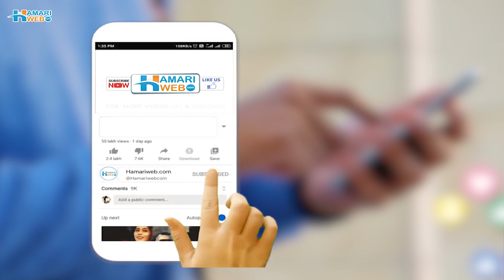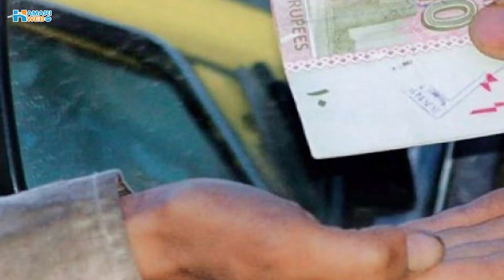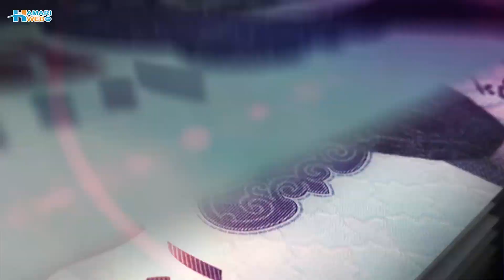Beggar Mafia in Karachi | Beggars Free Pakistan | Bhikari ki Ramadan main Karobar | Per day Income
This video exposes the shocking reality of the beggars mafia in Karachi, where criminal organizations use deceitful tactics to gain sympathy and money. Beggars often fake disabilities and injuries, and even use children and babies to increase profits. With higher earnings during Ramadan, this criminal underworld is more active than ever in the name of Zakat and fitra. Join us as we shed light on this important issue and provide practical tips to avoid falling victim to their scams.